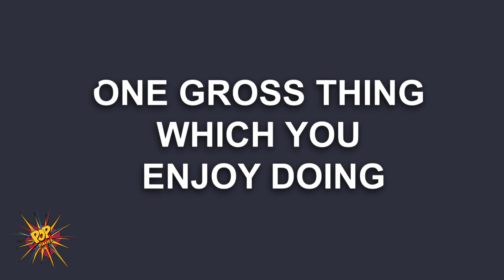Ananya Panday Reveals Her Relatable Weird Secrets | Pop Diaries Exclusive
AnanyaPanday, From starting out as a starry debutant in Karan Johar's Student Of The Year 2, to giving us a much-loved commercial hit on her second innings wuth Pati Patni Aur Woh, Ananya Panday is literally a next gen star! However, like everyone else, Ananya Panday is absolutely RELATABLE and Weird at most times in life! From having some gross habits to reiterating her most embarrassing accidents, watch Ananya Panday REVEAL her most 'Weird Secrets', only on Popdiaries, exclusively!